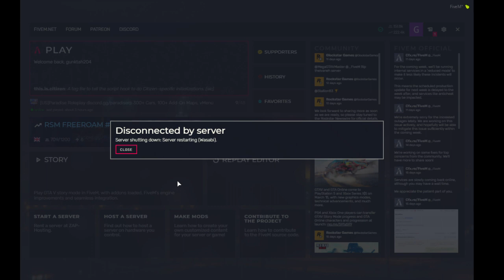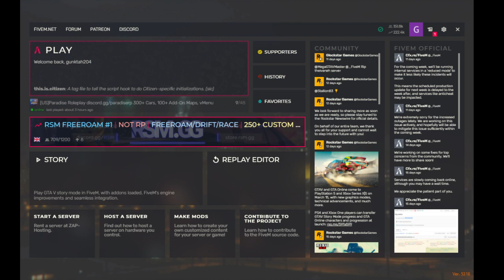FiveM | SAFD FIRE & RESCUE TRAINING RP